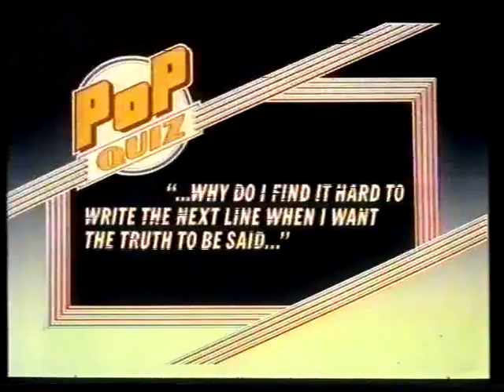Duran Duran vs Spandau Ballet (Pop Quiz, BBC, 1984)